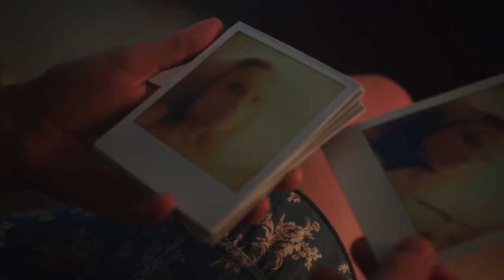Beach House official trailer